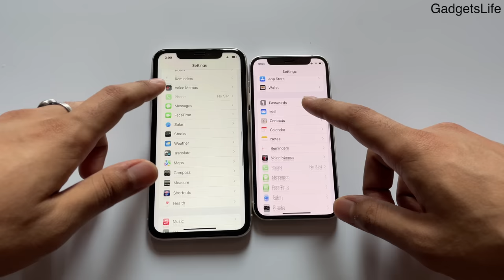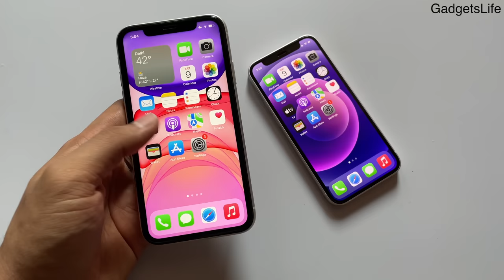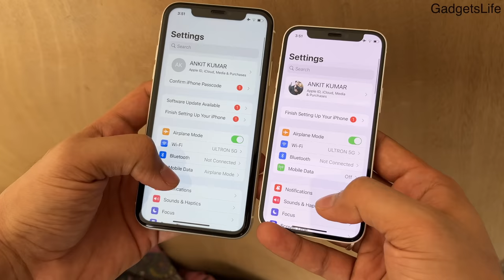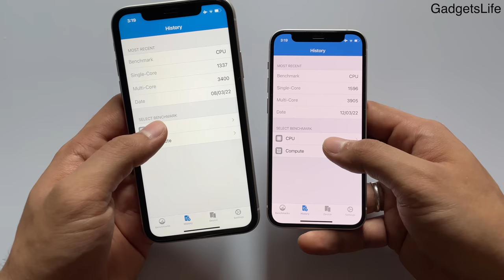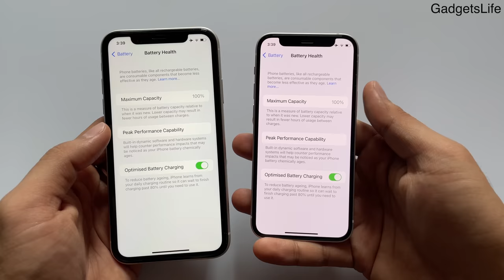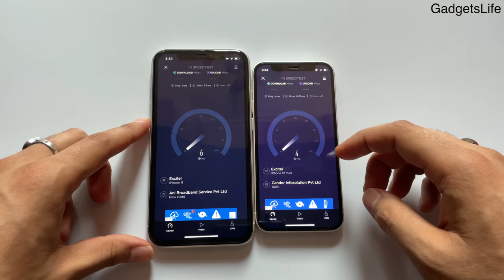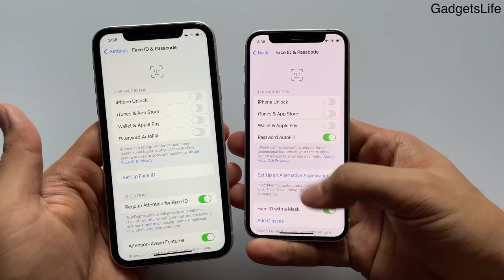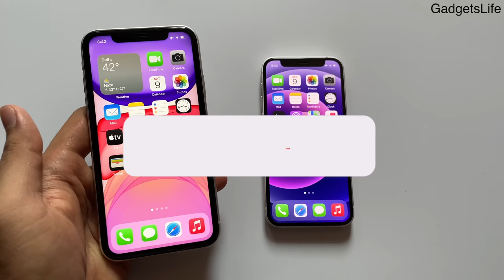iPhone 12 Mini vs iPhone 11 in 2022🔥| Best iPhone To Buy Second Hand? (HINDI)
This video is regarding iPhone 12 Mini and iPhone 11 2022 , which should you buy new or used one in 2022.
Both phones are available at around same price tag in second hand market or as used mobile phones.

Watch this video to the full to know everything about them in 2022:
Video Timestamps-
Introduction-         00:00
Design & Build-     01:05
Form Factor-         01:57
Display-                  03:05
Performance-        04:48
Cameras-               06:10
Battery Life-           07:36
Networks-              08:41
Other Things-        09:20
Face ID-                  09:56
Conclusion-           10:25